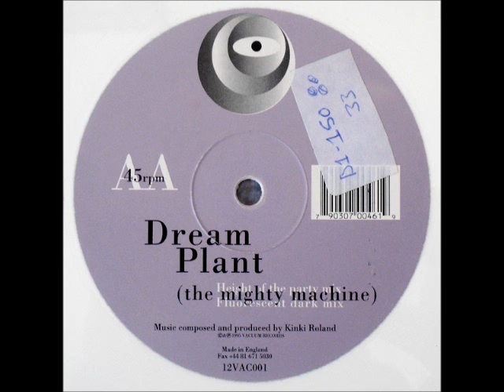DREAM PLANT - MIGHTY MACHINE ( ORIGINAL MIX )